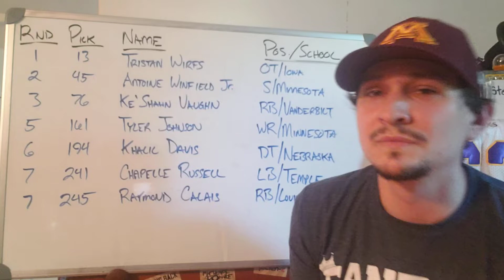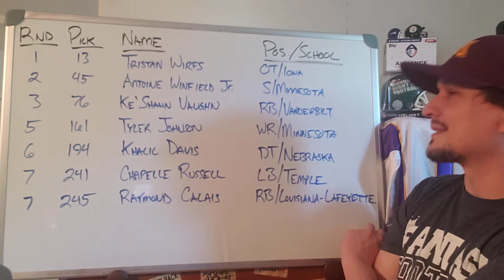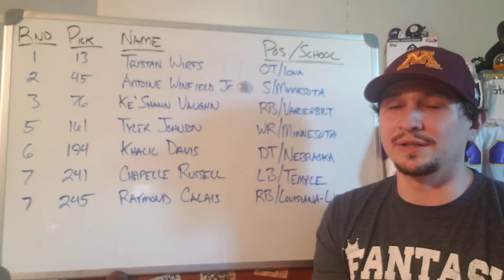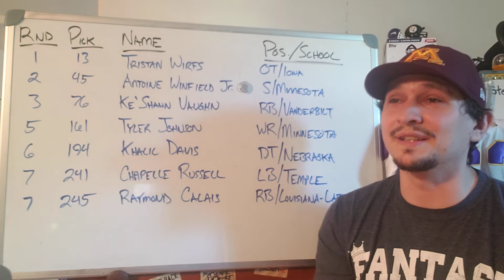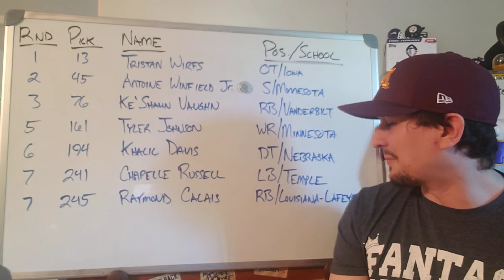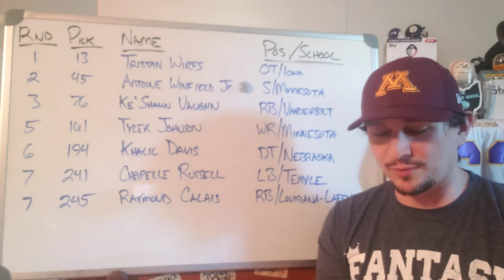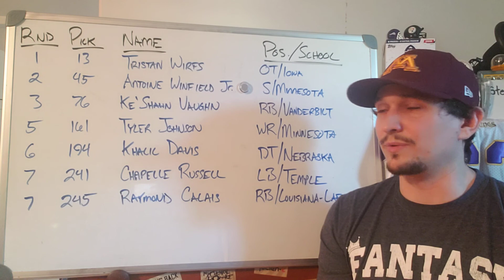Tampa Bay Buccaneers Draft Class Recap - NFL Draft 2020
My Minnesota bias is palpable but I really like this draft haul for the Buccaneers. They grabbed one of the top OTs and several skill position players that should contribute immediately.